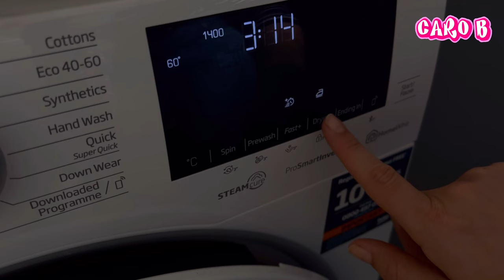ballerina flats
buying new ballerina pumps and towels for my house.

Find me everywhere social media as @ carolinzik

Video may contains gifted products !